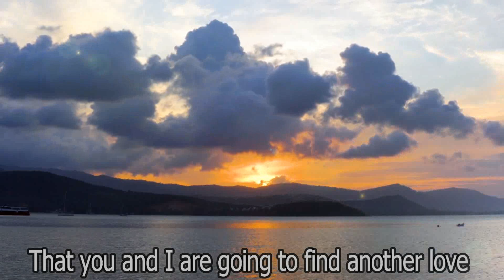Μια φορά (Πασχάλης Τερζής) Cover Ηλίας Μπατζογιάννης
Μια φορά
 Στίχοι:  Νίκος Μωραΐτης - Μουσική:  Μιχάλης Χατζηγιάννης
Πρώτη ερμηνεία! Πασχάλης Τερζής

Έτσι είναι όλοι οι άνθρωποι λες
περπατούν μεσ’ τον κόσμο μοναχοί
βρίσκουν και χάνουν αγάπες πολλές
όλο κλαίν και στεγνώνουν το δάκρυ
ζουν και χωρίζουν με βλέμμα κενό
εύκολα λένε σ’αγάπω

Μια φορά, εγώ θα νικήσω
μια φορά εγώ θα μιλήσω
μιά φορα θα πω σ’ αγαπώ
μιά φορα και θα είναι γιά πάντα αυτό
μιά φορά διαλέγω γιά μένα
μιά φορά κι αγάπησα εσένα
μιά φορα μιλάει η καρδιά
και μετά ας γίνει συντρίμμια γυαλιά
μιά φορά, μια φορά αγαπάει η δική μου καρδιά
μιά φορά, μια φορά αγαπάει και κλείνει μετά

Μη μου ζητάς να το δω λογικά
πως θα βρούμε άλλη αγάπη κι εγώ κι εσύ
δεν είναι σαν το μυαλό η καρδιά
να σκεφτεί να το πάρει απόφαση
εγώ εσένα αγάπησα μια πρώτη και μόνη φορά